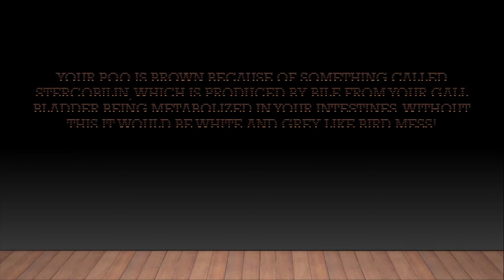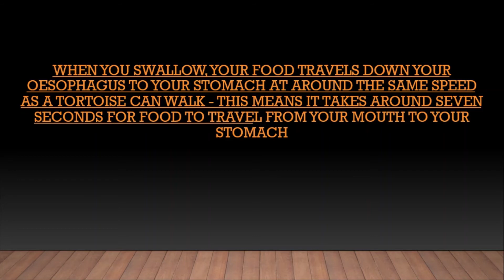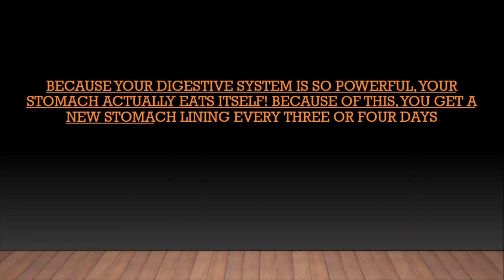facts about digestive system